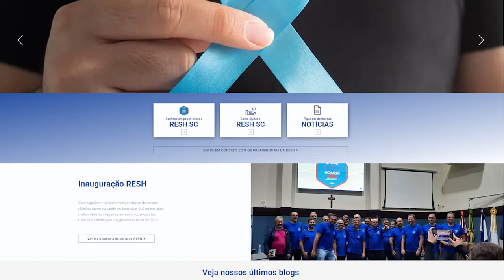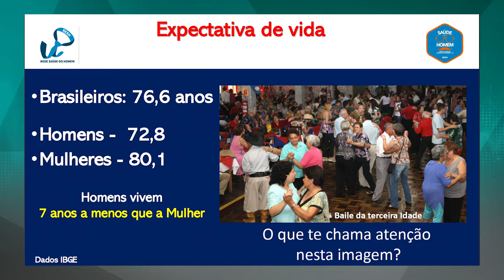PGM 188 - Nossa Saúde - Novembro Azul - 14/11/22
O programa da semana destaca a campanha Novembro Azul, que tem como slogan “Saúde também é papo de homem” com a presença do médico urologista Gilberto Laurino Almeida, de Balneário Camboriú e Itajaí, vice-presidente da Sociedade Brasileira de Urologia/SC e professor na Univali. Na matéria, a iniciativa pioneira em SC, a Rede Estadual de Saúde do Homem com sede em Pomerode. A apresentação é de Rafaela Arns.